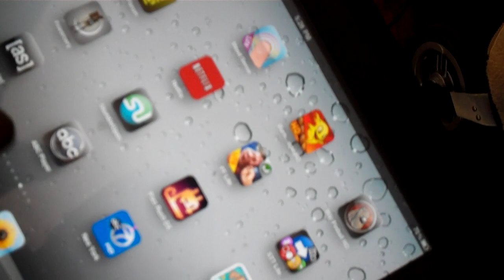100 push up challnge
first off you have to do at least 50...out the gate..no more mayby less...j bat did 35 for his firts set...i dont think that any one doing pushups? Should have any issues with this..i havent done this many in about a year...now im up to 100 a day..just to get back in..all the lames talking about this and that? STFU...this is about doing...not talking..just do the damn thing..you duds man i swear...back to my subs and fans...lets go! ill post my vid of me3 doing the same...if you want to do the challnge? send it to me so i can add it to my so the rules are? you have to do atr least 50 just to start the contest..after that? yopu can do themn in sets...the least amount for the first 2 sets are sets on ten, after that the "least" the least you can do is 3...ok? so lets get it! darness1234, of team darness